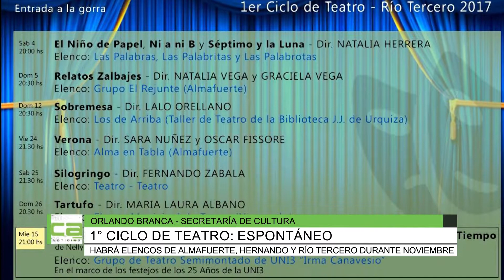1° Ciclo de teatro Espontáneo, Orlando Branca